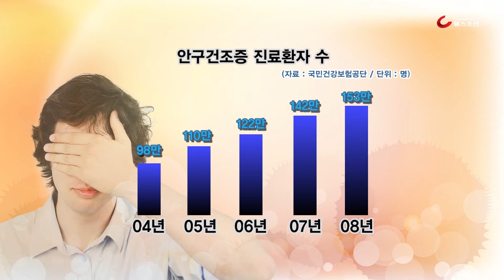시리고 뻑뻑한 눈, 겨울철 '안구건조증' 주의보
찬바람이 불고 건조한 날씨 때문에 안구건조증 환자가 증가했습니다. 국민건강보험공단 자료에 따르면 안구건조증 진료환자는 2004년 약 98만명에서 2008년 153만명으로 5년간 약 1.5배가량 증가했습니다. 겨울철에 특히 심해지는 안구건조증에 대해 알아보도록 하겠습니다.